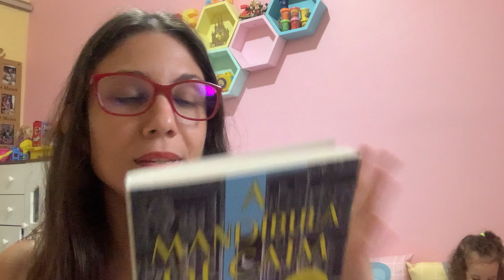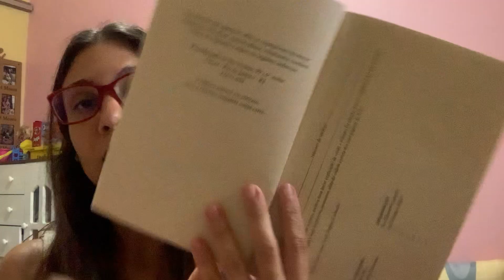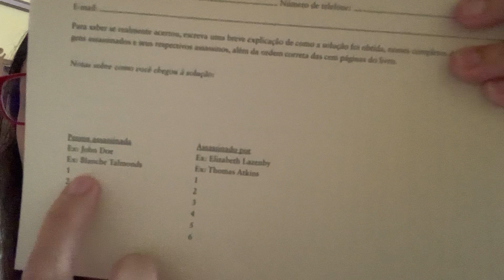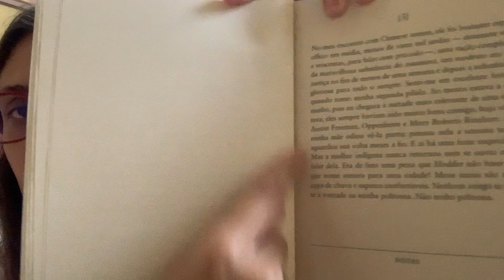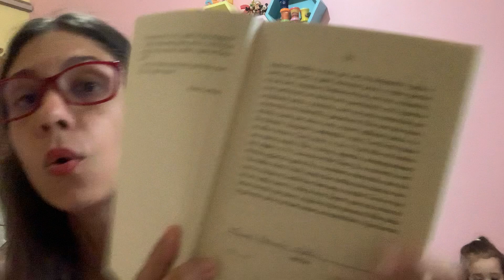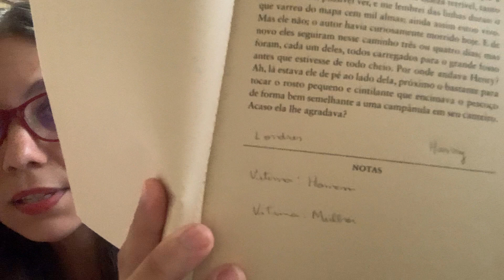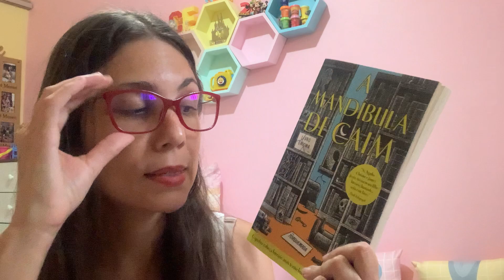A mandíbula de Caim (enigma literário mais difícil do mundo)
Nesse vídeo mostro o livro A Mandíbula de Caim, tido como o quebra cabeças mais difícil do mundo

Link pra Amazon